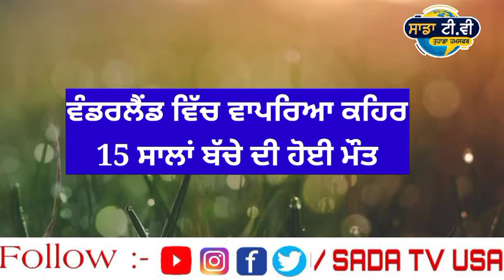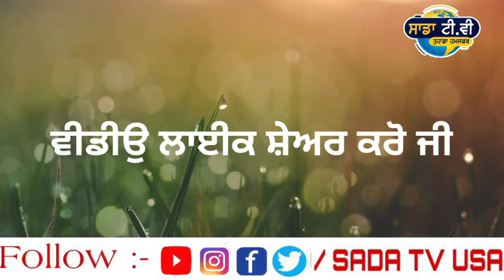ਵੰਡਰਲੈਂਡ ਵਿੱਚ ਵਾਪਰਿਆ ਕਹਿਰ। Punjab news live ।Punjabi news live । Punjab news today